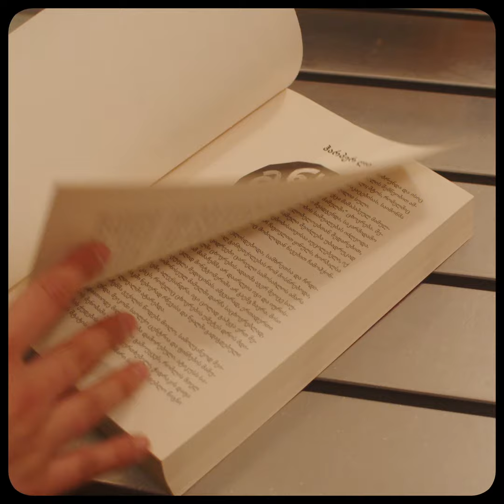ანა კორძაია-სამადაშვილი - „ნუ მოკლავ ჯაფარას“